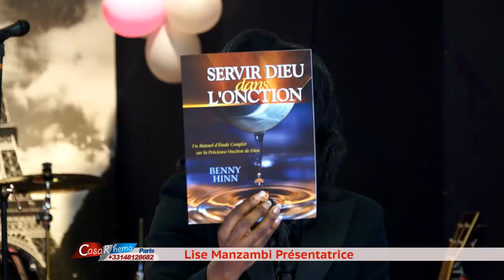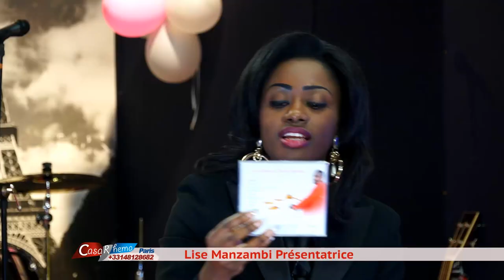DELIVRANCE DE L'ESPRIT DE STRING apostasie à 100% Ev Odon Wanga